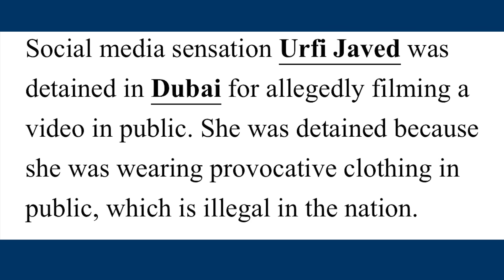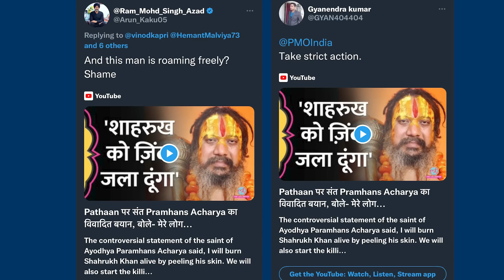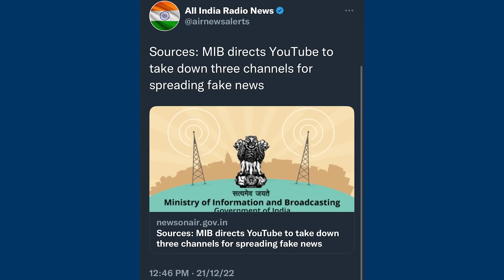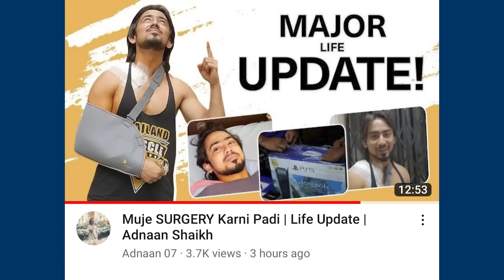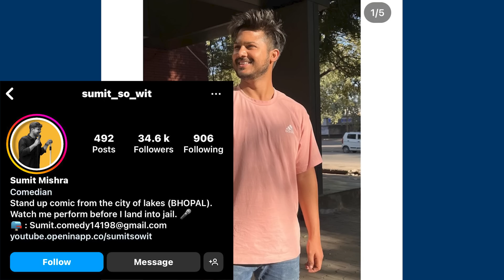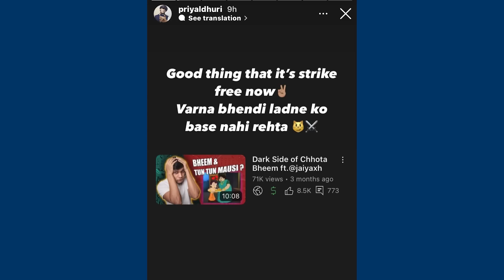Urfi Javed Arrested in Dubai. YouTuber Huge Surprise for Virat Kohli, MrBeast, Pathaan, Elvish Yadav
00:00 Urfi Javed Detained by Police in Dubai
00:25 Death Threat to Shah Rukh Khan
01:47 YouTuber Huge Surprise For Virat Kohli
02:13 Lakshay Chaudhary Angry
03:12 Govt Ban 3 Channels
03:30 MrBeast Secret Video
03:49 Comments with 0 Dislikes Won Nothing Phone😂
04:23 Reason of Adnaan 07 Surgery
04:53 Elvish Yadav Roast Rowhi Rai
05:33 YouTuber Vs Reeler

Mentioned Videos/Links -